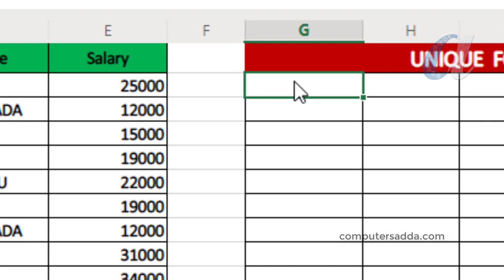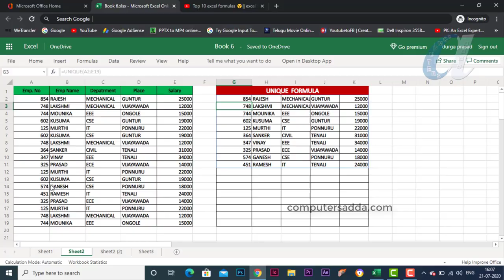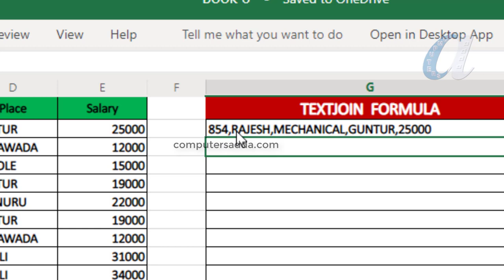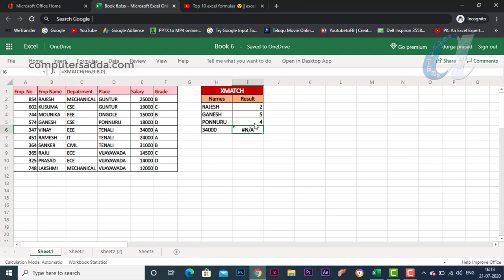Ms-Excel 2019 " 3 " New Functions in Telugu || XMatch, Unique, TextJoin || Computersadda.com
హాయ్ .. వ్యూయర్స్ ..
Ms-Excel 2019 Work Through Online :-
Ms-Excel Telugu Tutorials Topic Wise :-
Ms-Excel Tricks & Tips:-
Function Keys (F1 to F12) All Software's
More Computer Courses Videos Links in below
Ms-Word in Telugu with in 5 Hours
Tally in telugu with in 6 hours
PHotoshop in Telugu with in 7 Hours
Pagemaker in telugu  with in 4 hours